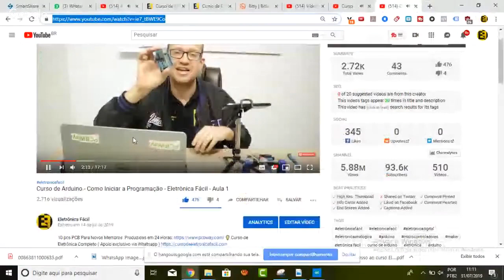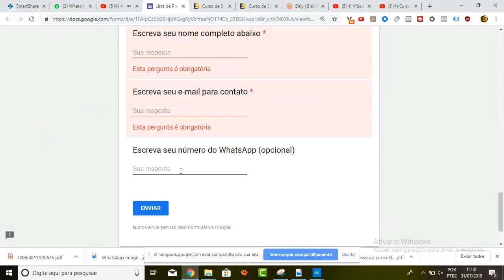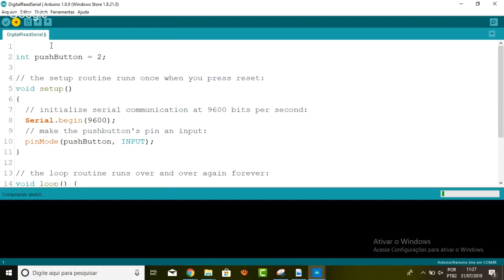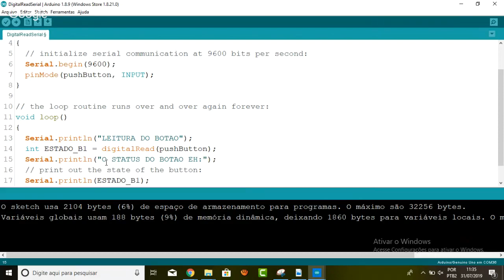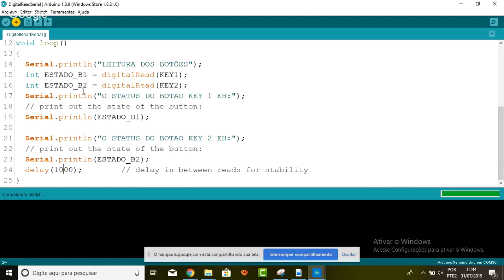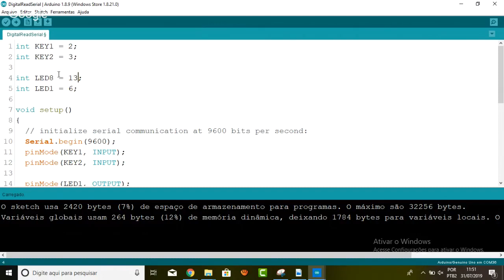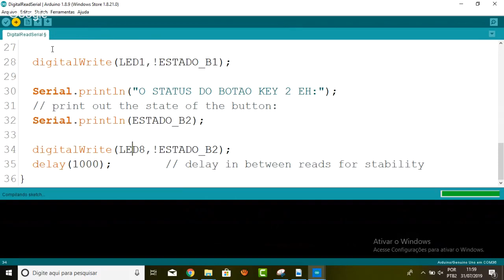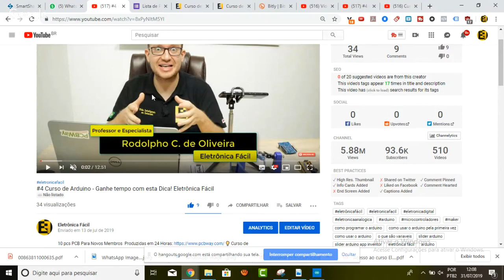#3 - Aula Ao Vivo - Curso de Arduino - Eletrônica Fácil